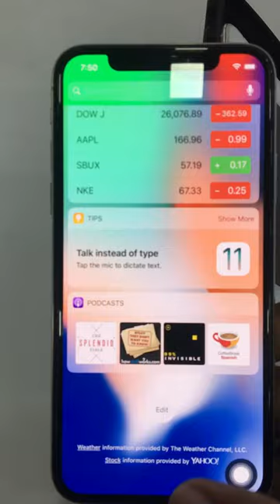Apple iPhone 11 Pro || RK Studio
Any body purchases this phone please comment me apna phone no bhejo I will call you